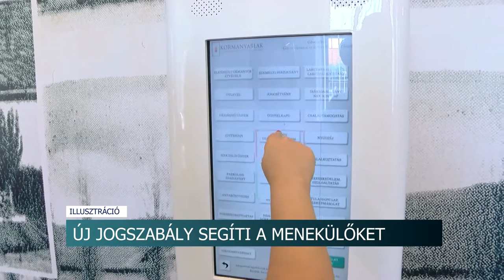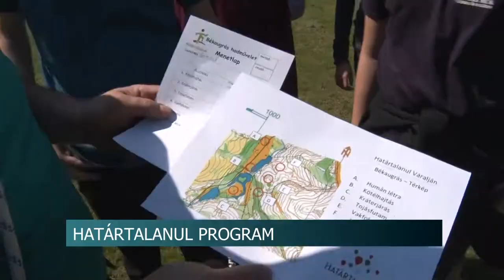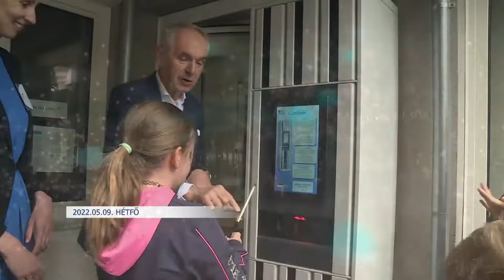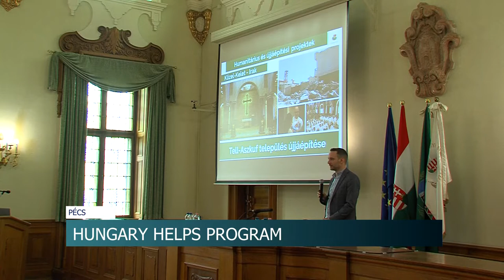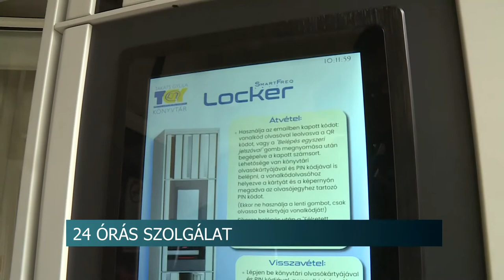Híradó - Tolnatáj TV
Drágul a jogosítvány - visszaesett a tanulóvezetők száma
A mentők napja
Milliókat csaltak ki autóra
Cinegemadár népdal és népzenei verseny